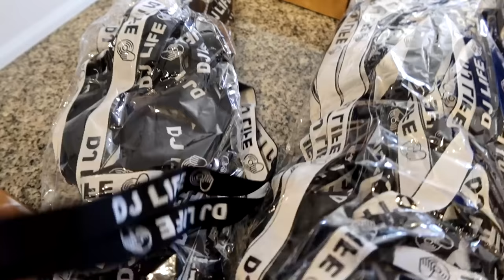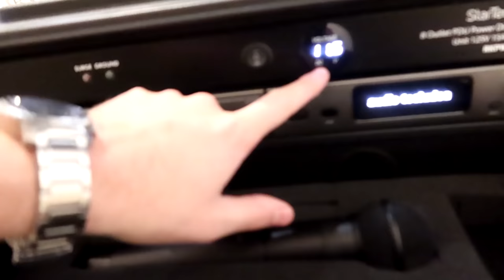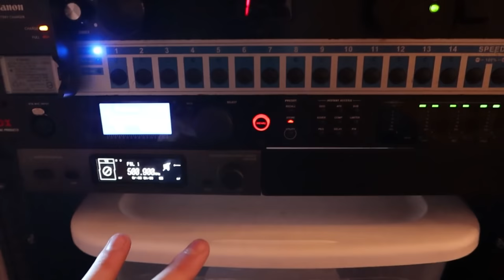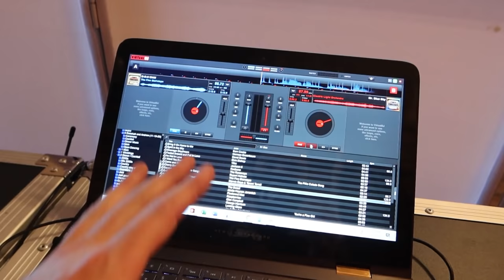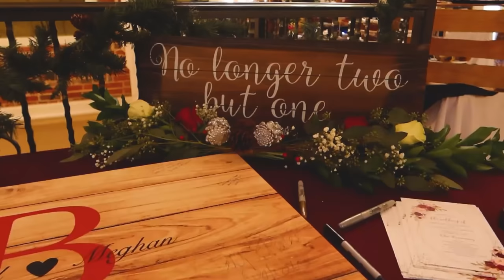The LAST DJ Gig Log (Shut Down....)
This is the last gig log of 2020 and the last one for a while. Hoping for a strong recovery in the spring!
👕 Win a Pioneer DDJ 1000 SRT (DJ  LIFE CLOTHING)

Truss/Staging
-4' by 4' Stage Risers made by ProXdirect

VIDEO GEAR

0:00 Introduction
0:33 Enter to Win Pioneer DDJ 1000 SRT
2:14 Load Up
4:32 Setup
7:30 Equipment Run Down
10:12 Wedding Time
10:37 Introductions
11:23 Dancing
12:25 Teardown
13:56 Outro